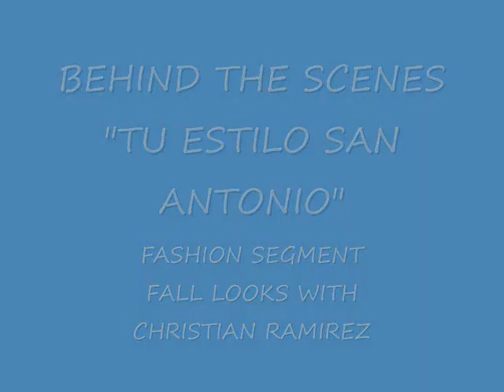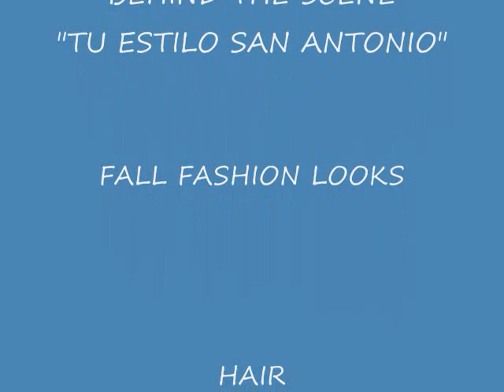BEHIND THE SCENES "TU ESTILO SAN ANTONIO"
FASHION SEGMENT
FALL LOOKS
WARDROBE BY NEIMAN MARCUS LA CANTERA
SAN ANTONIO, TX
MUA MICHELLE WEAVER
MODELS LUCRECIA AND ELIZABETH ALEMAN
FASHIONISTA CHRISTIAN RAMIREZ
PHOTOGRAPHER ENRIQUE ALEMAN AKA CLANDESTINO